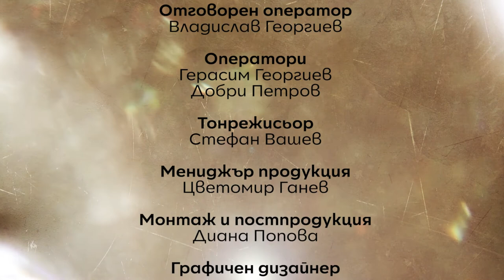Градивни и деструктивни мисли - Психолог у дома (Еп. 7)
Какво се случва в съзнанието ни? Кои мисли позволяваме да ни завладеят?
За влиянието на градивните и на деструктивните мисли си говорим в новия епизод на “Психолог у дома” с Маги Ангелова.